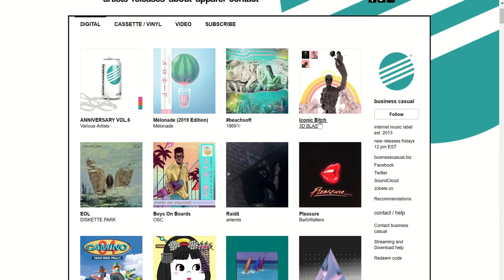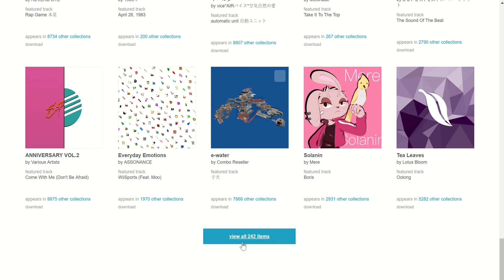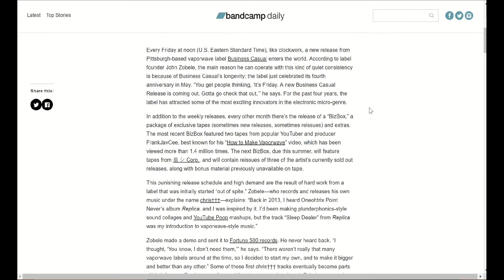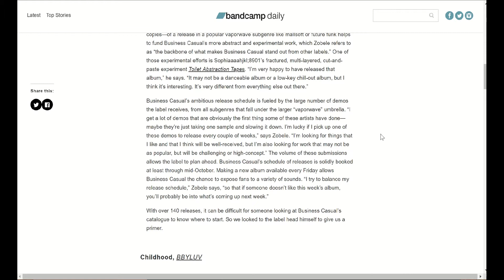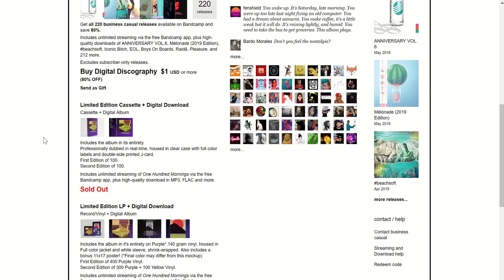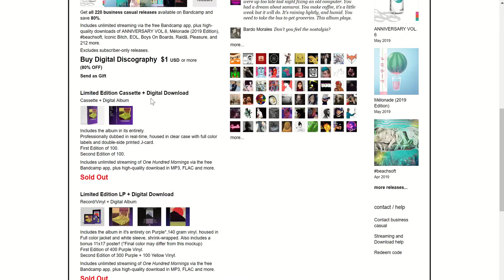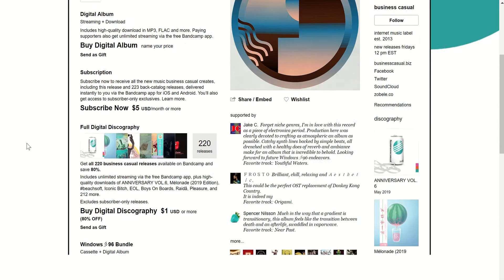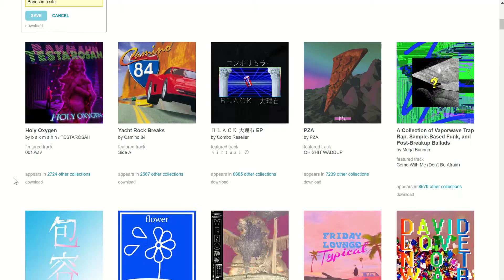Vaporwave Label sells entire discography for a Dollar.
I've been keeping an eye on Business Casual for a while now. This is just a basic rundown on some of the stuff that they have and what I found interesting. I might do a deep dive on giant digital discographies like this one but that is a a story for another day.